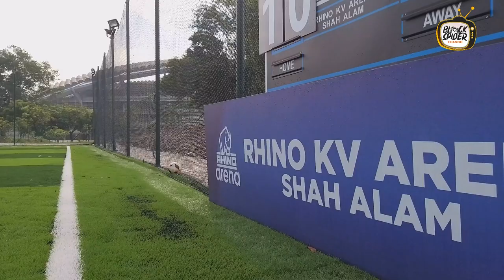GOALKEEPER TRAINING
Sekitar latihan dua penjaga gol muda G-TEN ( U17 ) bersama team KVGC ( Klang Valley Goalkeeper Community ) di KV RHINO Shah Alam 20 Okt. 2019.
Ini adalah sebahagian program skuad junior G-TEN yg sedang bermain di LIGA SOSIAL SHAH ALAM ( LSSA V7 ) dan akan ke kejohanan YCC di Stadium Jalan Besar Singpore, hujung tahun ini.

Terima kasih pada semua yg terlibat.

Kredit : KVGC